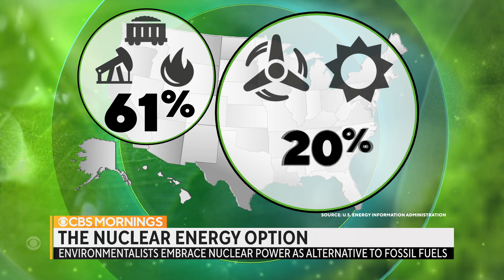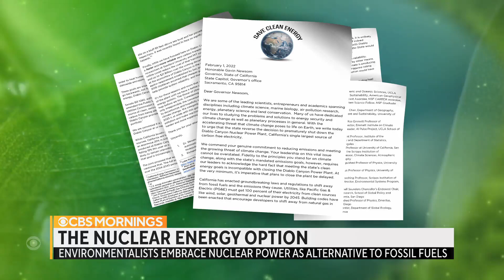Environmental community embraces nuclear power as alternative to fossil fuels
Many experts and even some environmentalists are embracing nuclear power as an alternative to fossil fuels. CBS News' senior national and environmental correspondent Ben Tracy visited America's first new nuclear reactors in more than 30 years and learned how nuclear power could be poised for a comeback.